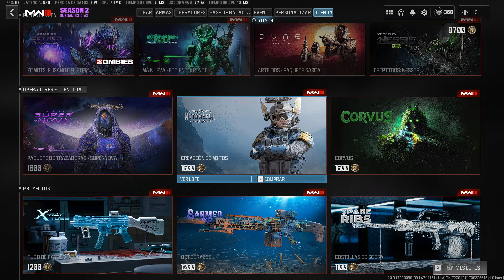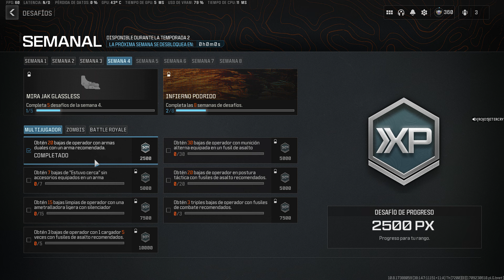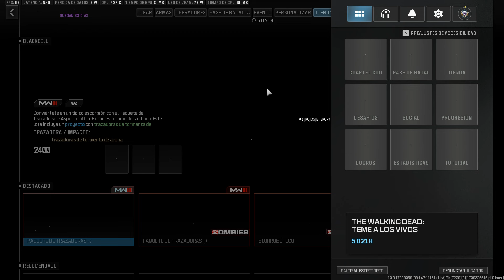❌ Esto NO es una ULTRA SKIN!! Tracer pack ZODIAC SCORPION HERO "ultra skin" || PACK 8 ARMED 🚫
Les dejo este pack... no lo recomiendo... en fin. Espero que les sirva para decidir si conseguirlo o no! Compartilo y comenta! Patatin y patatan!!! Hasta la vista BABY!

 / etercry